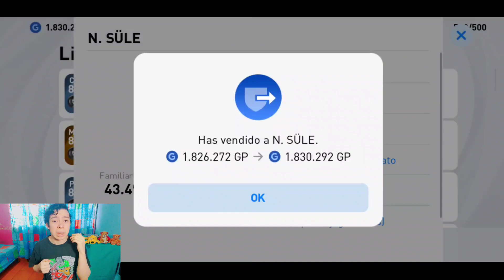TRUCO PARA ICONIC MOMENT BAYERN MUNICH PES 2021 TRISTE HISTORIA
hola les traigo un truco para que intenten sacar los iconic moment del Bayern Munich mucha suerte contenido de pes 2021 mobile